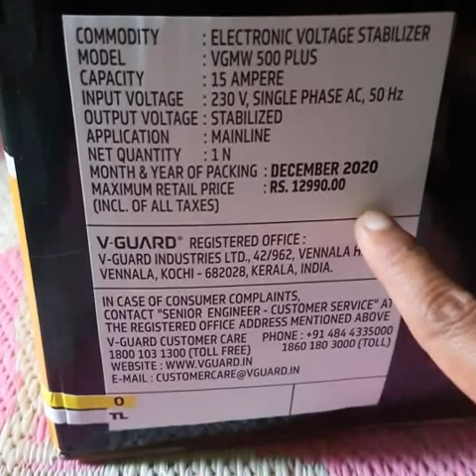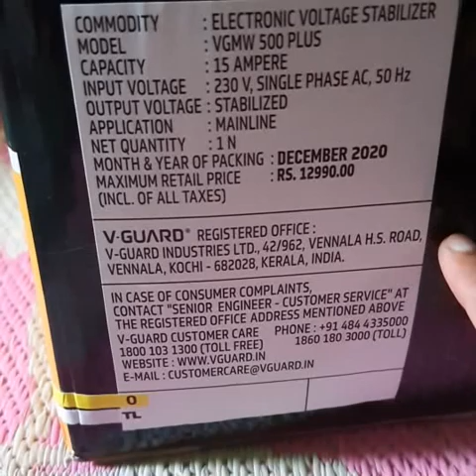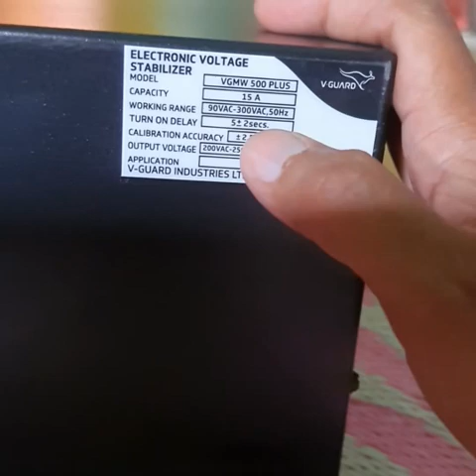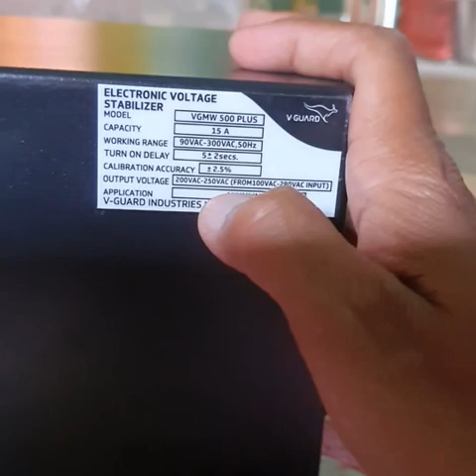V-Guard VGMW 500 प्लस मेन-लाइन वोल्टेज स्टेबलाइजर (काला)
विशेषताएं और विवरण

V-Guard VGMW 500 प्लस मेन-लाइन वोल्टेज स्टेबलाइजर 15A (90V-300V)

लो और हाई वोल्टेज कट-ऑफ़ सुरक्षा - कनेक्टेड उपकरण को संभावित खतरे वाले वोल्टेज से सुरक्षित रखता है.

इलेक्ट्रॉनिक्स वोल्टेज मेन-लाइन स्टेबलाइजर.

वाइड (विस्तृत) इनपुट रेंज में प्रदर्शन करता है.

इनिशियल टाइम डिले.

वारंटी: खरीदारी के दिनांक से 2 वर्ष की वारंटी निर्माता द्वारा प्रदान की जाती है.

शामिल है: स्टेबलाइजर और वारंटी कार्ड.

प्रोडक्ट सूचना​

निर्माताV-Guardकंट्री ऑफ़ ओरिजिनभारतप्रोडक्ट का मॉडल नंबरVGMW 500 Plusप्रोडक्ट की माप39 x 36 x 21 cm; 16.74 किलोग्रामASINB07BN16BDWबेस्ट सेलर्स रैंक

में 20,299घर और किचन (टॉप 100 में देखेंघर और किचन)

में 22वोल्टेज स्टेबलाइजर्स

अतिरिक्त जानकारी

निर्माता: V-Guard, Haryana

प्रोडक्ट का वज़न: 20 kg

आइटम का आकार LxWxH: 39 x 36 x 21 सेंटीमीटर

Included Components: Stabilizer and Warranty card

V-Guard VGMW 500 प्लस मेनलाइन (90V - 300V)